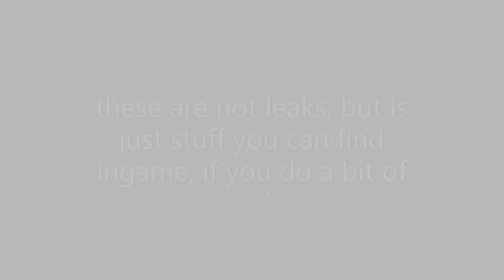REC ROOM IS GOMING TO ANDROID VERY SOON!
Hello rec room!
If you are watching this pls dont ban me, if im breaking TOS, i didnt know beacuase i dont see this as leaking since everybody can already find this ingame! BUT if you want me to take down the video pls dm, on discord!
my user is Fluid VR#8918